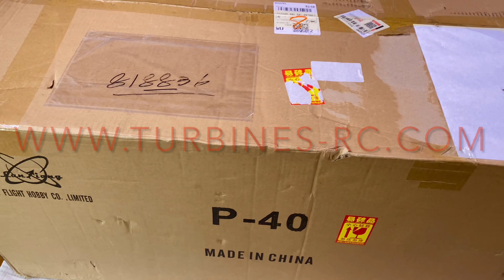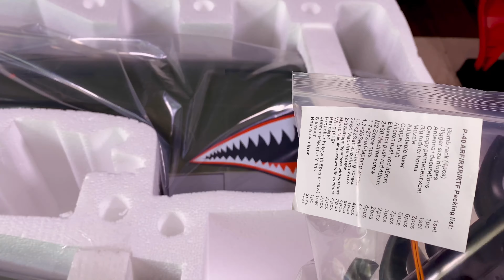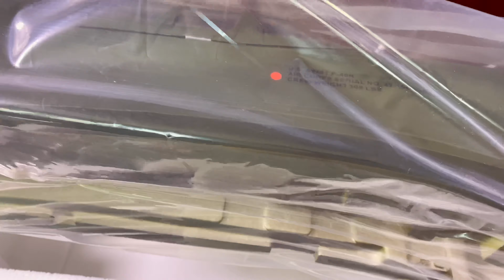WORLD'S LARGEST EPO P-40 from Sky Flight Hobby 2000mm PNP Warbird | UNBOXING | (English/Français)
Hi folks 👋🏻🤠

***Sorry for my bad tired voice, I have that f*%king Covid...***

A huge thanks to you my friends for being subscribed 🙏🏻♥️ you’re now more than 1000 that means a lot to me and I will do a giveaway in a future video (Maiden HSDJETS F-86…) / Salut les gars 👋🏻🤠 un énorme merci à vous mes amis de vous être abonné 🙏🏻♥️ vous êtes maintenant plus de 1000 ça me touche beaucoup et je ferai un cadeau tirage au sort dans une future vidéo (Maiden HSDJETS F-86…)

Thanks a lot for watching this video, please subscribe to support the channel and never miss a new video 🙏🏻🥰 / Merci d’avoir regardé cette vidéo et n’oubliez pas de vous abonner pour ne rien manquer 🙏🏻🥰

0:00 Intro
0:12 Presentation
0:46 Open the box 📦
2:02 Here’s the beast!
3:09 Fuselage
6:24 Rear fuselage (servo and tail doors)
8:15 ESC 60A Hobbywing (contrôleur)
8:54 Props (hélices)
9:50 Bomb 💣
10:19 Engine + LiPo bay (support moteur)
11:47 CG picture (36mm)
12:09 Wings (2 Demi-ailes)
13:51 Rudder (dérive)
14:54 Horizontal stab (profondeur)
15:58 Big nose cone (cône)
16:53 Center wing (panneau central) wheels and flaps
17:38 @Petrincic bros RC Callout
18:58 CHECK THAT DESCRIPTION (regardez la description 😃)
19:07 Wings connection
19:38 Really HUGE!
20:30 Giveaway alert 🚨
20:45 THANKS 👍🏻
21:49 Photo

🪖🦅 Sky Flight Hobby P-40E Warhawk 2000mm PNP (green) the WORLD’S largest & most scale P-40 😍

Wingspan 2000mm, Length 1711mm, empty weight 3800gr (with CNHL 5000 70C 4600gr??, HRB 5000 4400gr??, )
Wing area : 67.25 d㎡
Wing load : 68.4 g/d㎡
Propeller diameter : 18×8in
Thrust : ≥5600g
ESC : Hobbywing 60A
7×Digital metal 17g servo
Brushless motor : 5060 290KV

- CG 36mm in front of the rear edge of « gear’s protection »